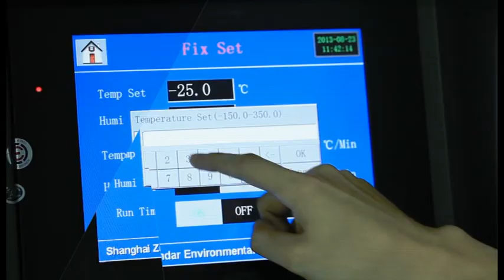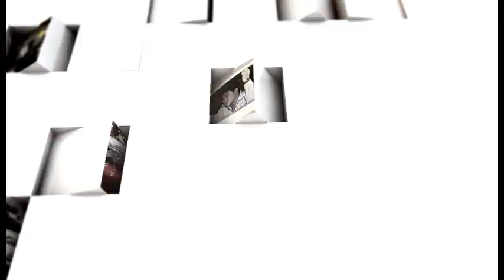The Genuine by TOYOTA : Floor Mat